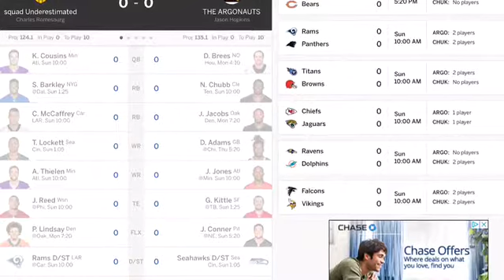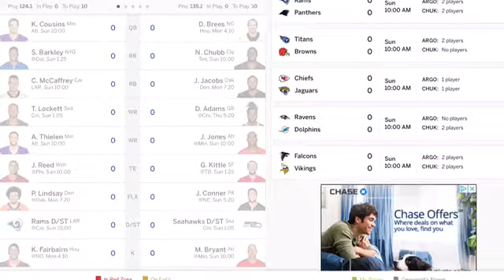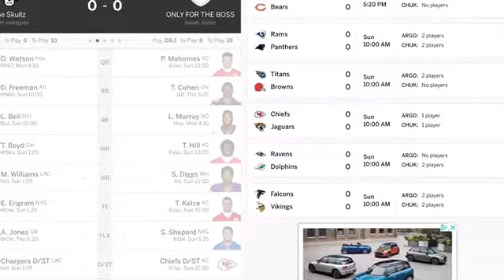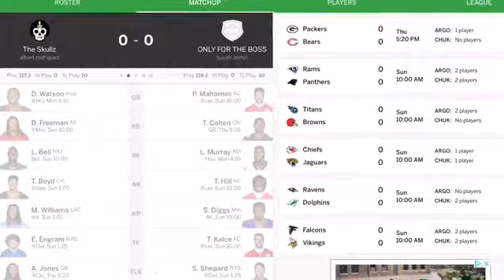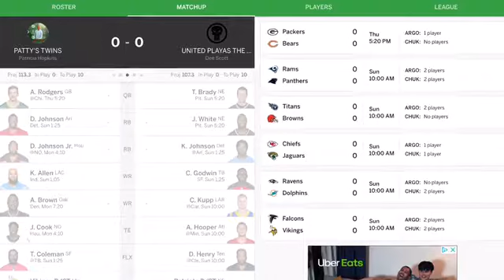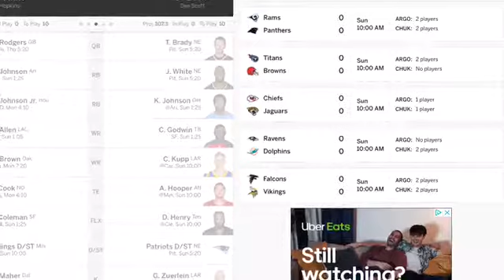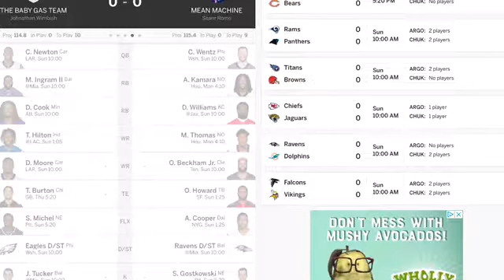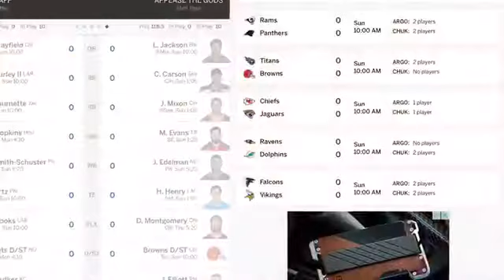2019 PPL LIVE WEEK 1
WEEK 1 IS UNDER WAY WITH PPL LIVE, INTRODUCING NEW CO ANALYST ULYSSES S HATE, AND FEATURING AN INTERVIEW WITH SQUAD UNDERESTIMATED